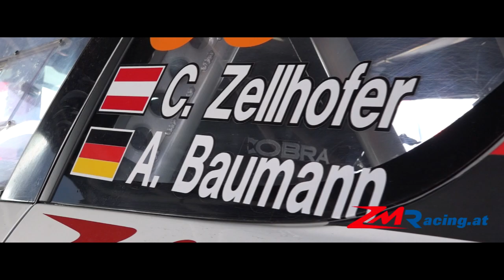Perger Mühlsteinrallye 2018 Zellhofer Baumann Suzuki Swift S1600